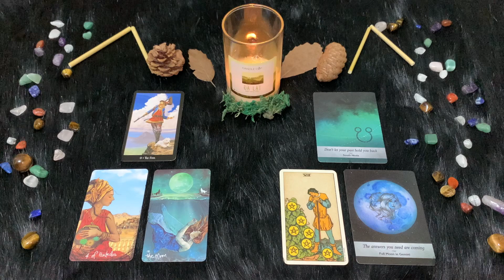| Giovedì 12 Maggio | Oroscopo Paolo Fox | Gemelli | Oggi la Luna può poco